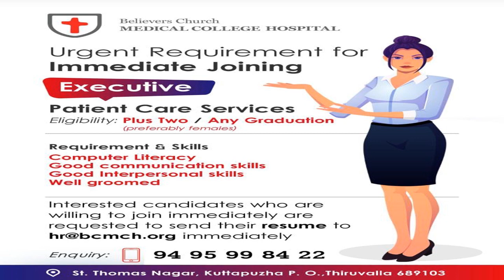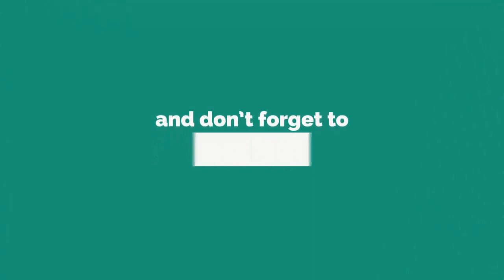Kerala Company jobs-Freshers& Experience-+2/Any Degree/AnyPG/BTech/BCA/MCA/MBA/BCOM/MCOM/BA/BSC/BBA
For more jobs join in our Whatsapp group